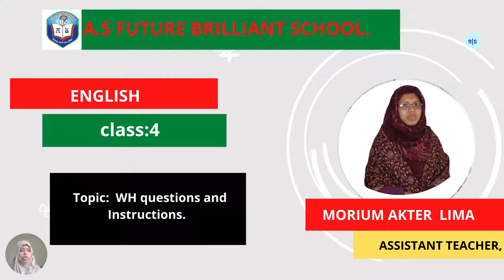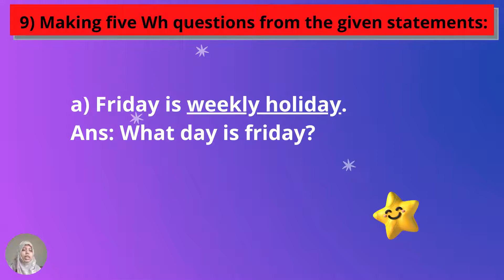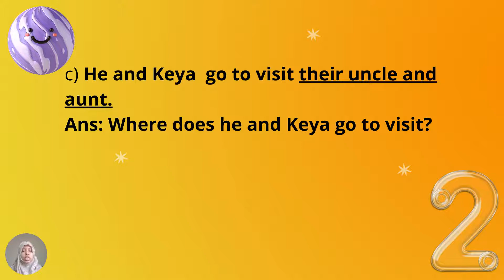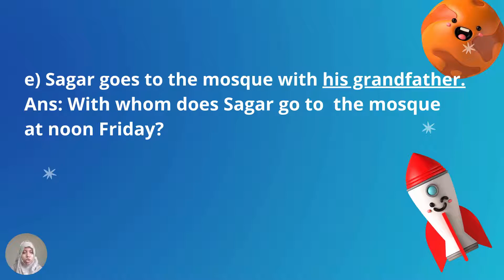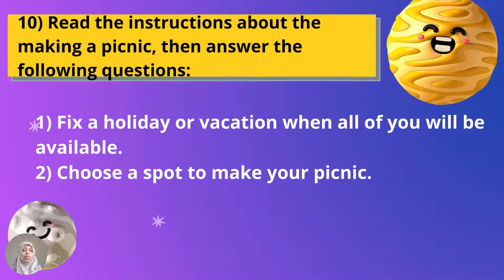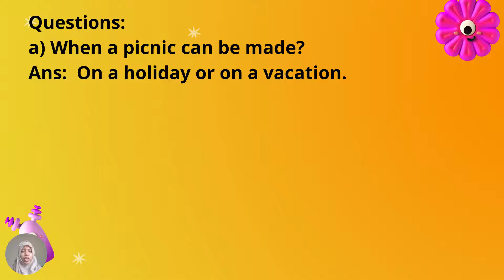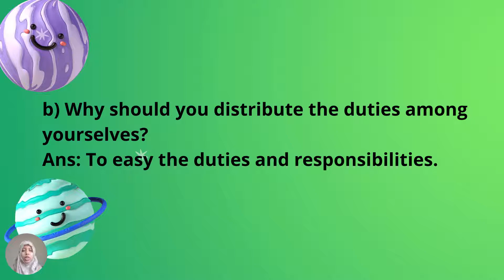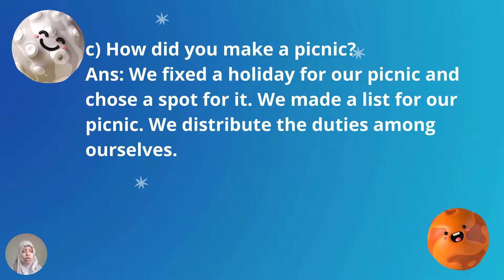WH Questions and Instructions | Class 4 English